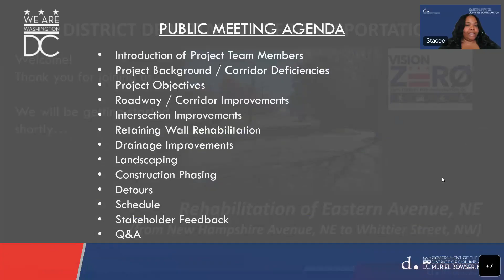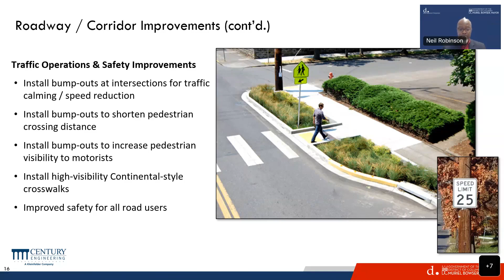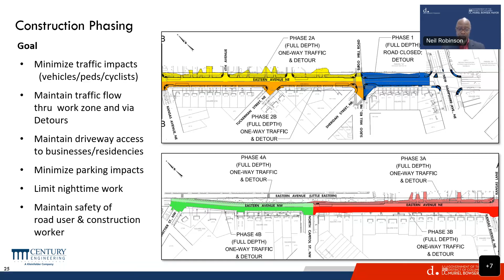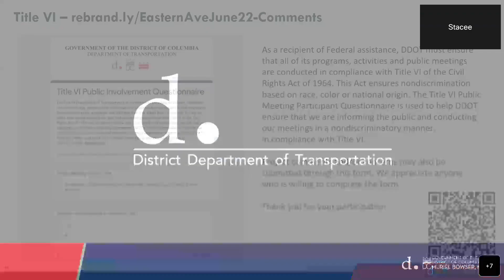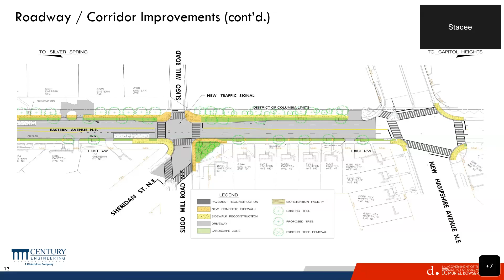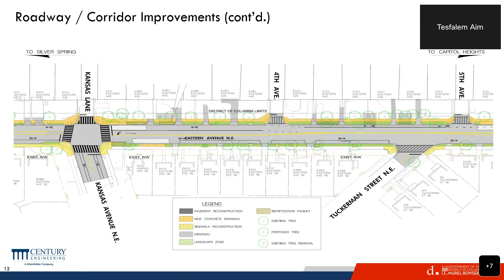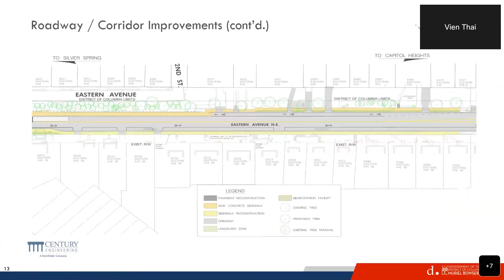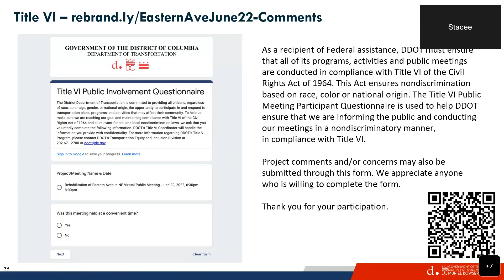Rehabilitation of Eastern Ave NE from New Hampshire Ave NE to Whittier St NW Virtual Public Meeting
The District Department of Transportation (DDOT) hosted a virtual public meeting on Wednesday, June 22, 2022, for a presentation on the Rehabilitation of Eastern Avenue NE (from New Hampshire Avenue NE to Whittier Street NW) project. DDOT shared updates on the project and discussed the upcoming steps at this virtual public meeting.